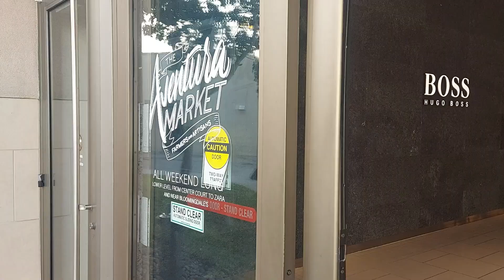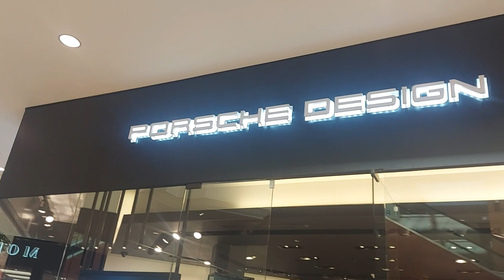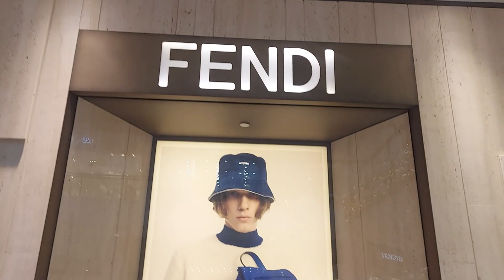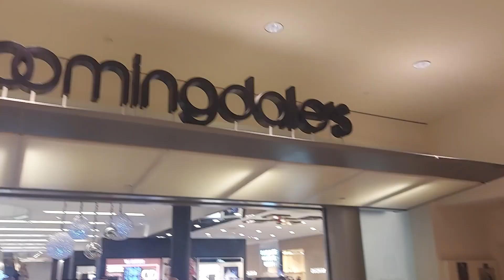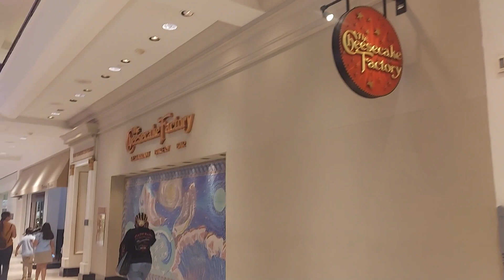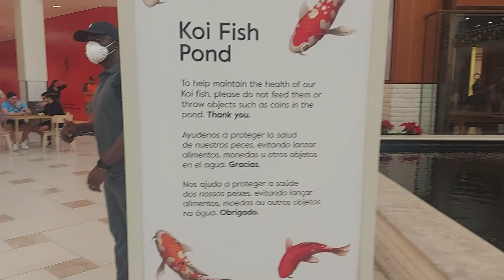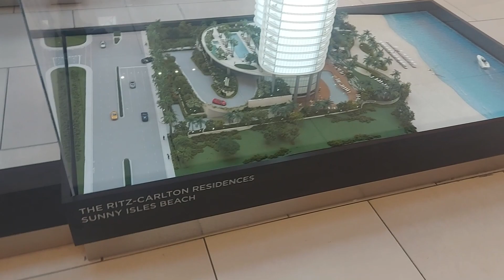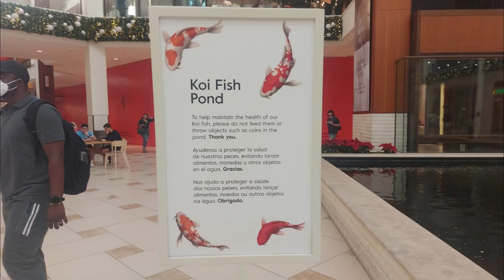Aventura Mall | Walking Tour | Miami | Florida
Aventura Mall is one of the favorite places by tourists and locals to spend a Sunday afternoon.
Enjoy this stroll and get to know the atmosphere of the mall.